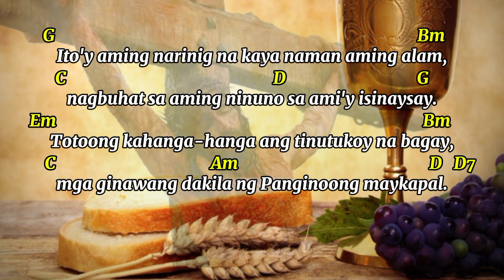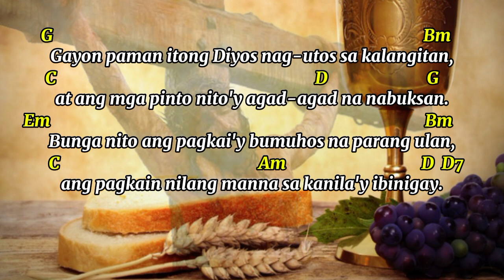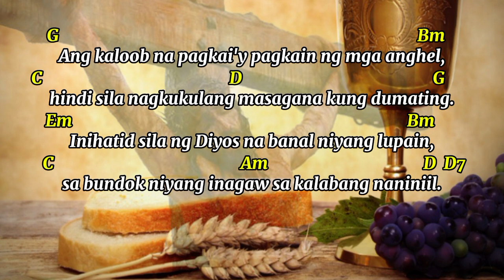August 4,2024 - Linggo // Salmong Tugunan // Panginoon ang nagbigay ng pagkaing bumuhay.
Salmong Tugunan
August 4,2024 - Linggo

Panginoon ang nagbigay ng pagkaing bumuhay

chords:
intro: G D Em C G D
response: G D Em C G D
verses: G Bm C D G Em Bm C Am D